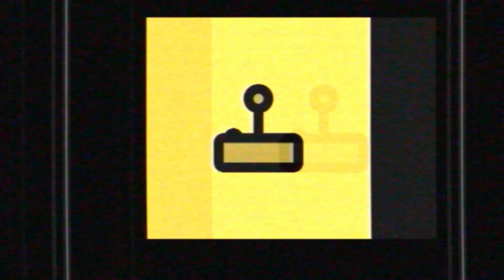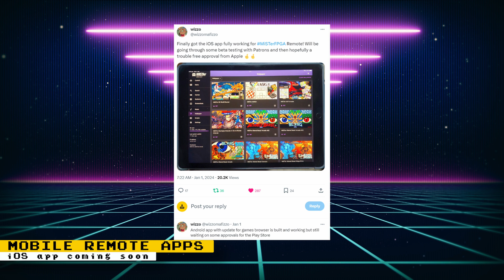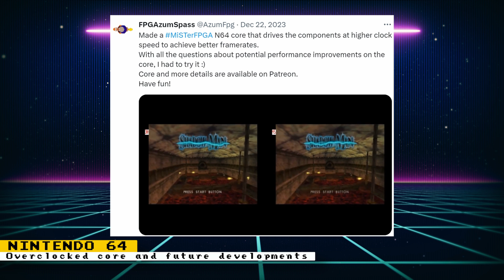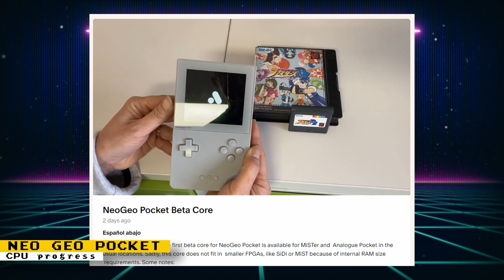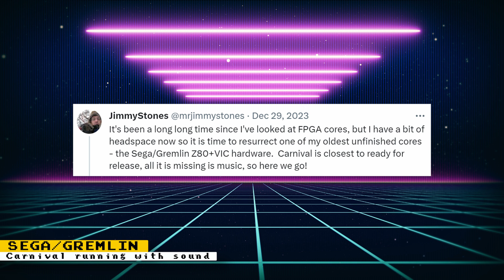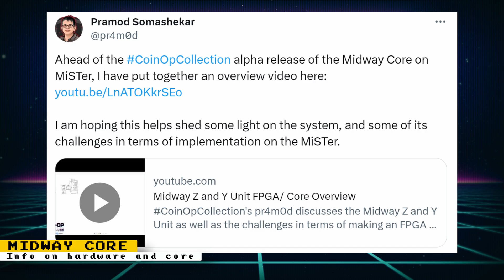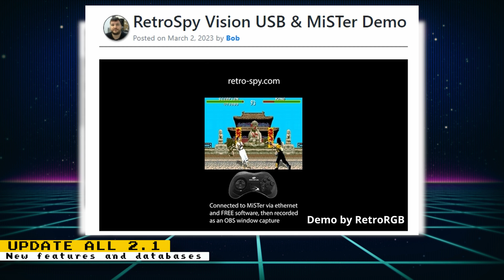MiSTer FPGA News - Neo Geo Pocket, Smash TV/Total Carnage Playable, Overclocked N64 & More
Here are this week's MiSTer FPGA updates.

Sources

Chapters:
0:00:00 1 - I'm Back
0:00:17 2 - Groovy MiSTer
0:01:10 3 - Joust 2
0:01:28 4 - Remote Mobile App
0:02:00 5 - TARG
0:02:13 6 - More wallpapers thank to Robert Garcia Lago
0:02:34 7 - Nintendo 64
0:03:19 8 - Neo Geo Pocket CPU Development
0:04:02 9 - Sega-Gremlin
0:04:30 10 - JALECO MEGA SYSTEM 1
0:05:14 11 - Midway Z & Y Core
0:05:55 12 - SNESTang
0:06:28 13 - Update All Version 2.1